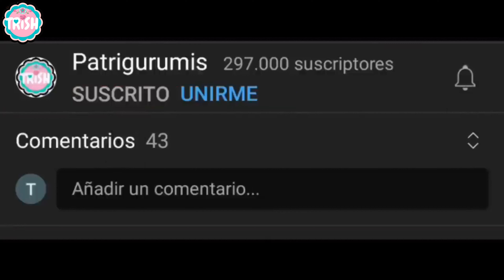🥠🥠 Llavero de la SUERTE en Menos de 10 MINUTOS 🥠🥠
⭐PINCHA AQUÍ⭐